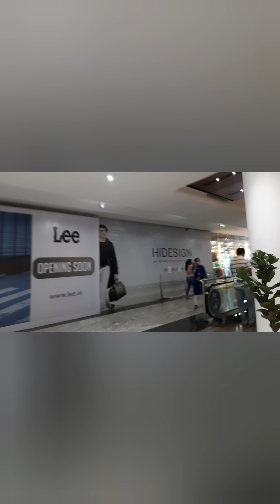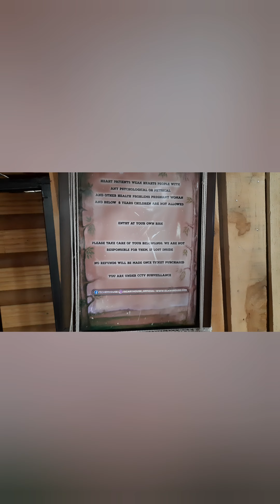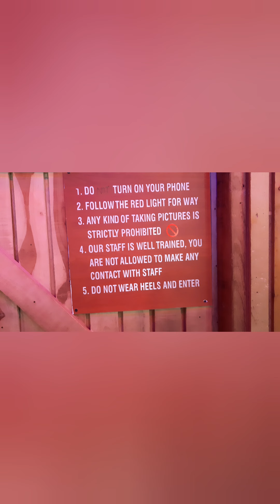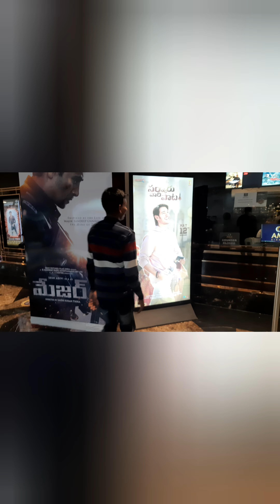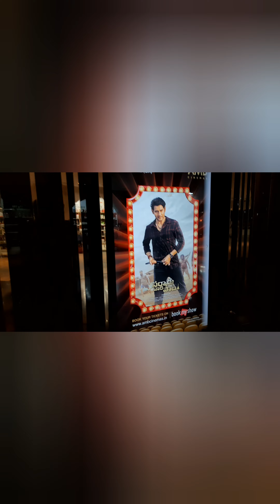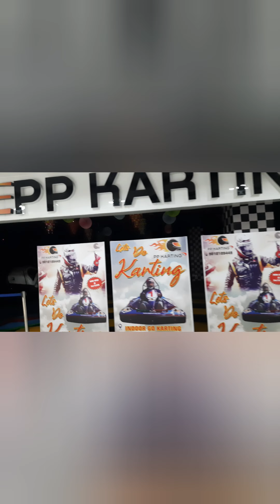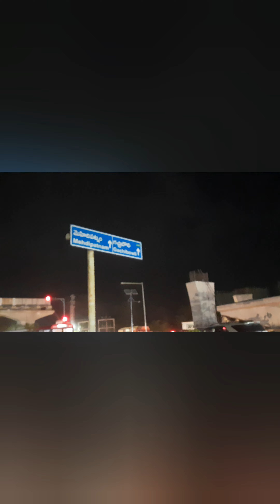AMB Mall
AMB mall explore
kids zone
food zone
box office
Scary house